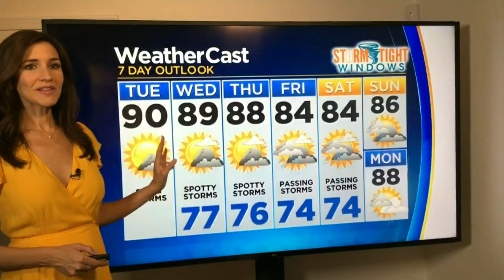CBS4 Forecast For Tuesday 9/29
CBS4 meteorologist Lissette Gonzalez says today will be partly cloudy and steamy with a slight chance for spotty afternoon storms.